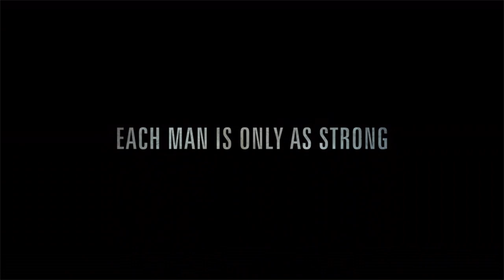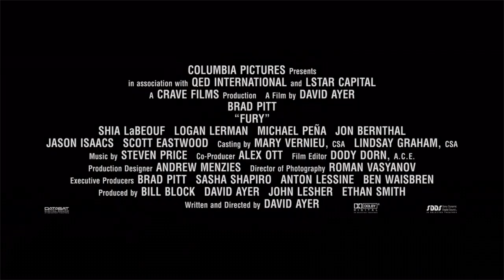Fury 2014💥Trailer 💥 Action/Adventure/Drama 💥 Studio (Sony Pictures)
Fury is a World War II action drama film directed by David Ayer. The story follows a US Army tank crew led by Sergeant Don "Wardaddy" Collier, played by Brad Pitt, as they embark on a deadly mission behind enemy lines in Nazi Germany. The crew consists of five men who have been through multiple battles together, including the young and inexperienced Norman Ellison, played by Logan Lerman, who joins the team as a replacement for their fallen comrade.

The movie portrays the harsh realities of war, showing the physical and emotional toll it takes on the soldiers. The tank crew must face overwhelming odds as they fight against enemy forces, with each battle leaving them more battered and bruised than the last. The film also explores themes of brotherhood, sacrifice, and the bonds that form between soldiers in times of war.

With intense action scenes, gripping performances, and realistic depictions of combat, Fury is a must-watch for fans of war movies. The film's attention to detail and focus on character development make it stand out in the genre, and its powerful portrayal of the sacrifices made by soldiers during wartime is both moving and impactful.

Directors
David Ayer

Studio
Sony Pictures

Subtitles
English
English (CC)

Released year
2014

Age rating
Motion Picture Association of America
Restricted

Duration
2 h 14 min

Genres
Action/Adventure
Drama
Other

Writers
David Ayer
David Ayer